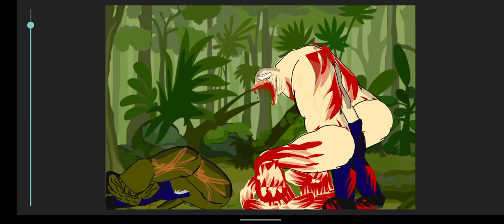Tank vs Charger REMAKE